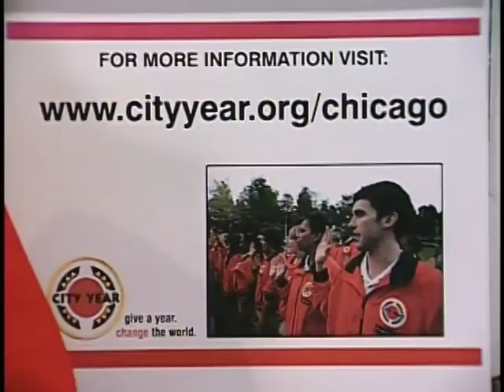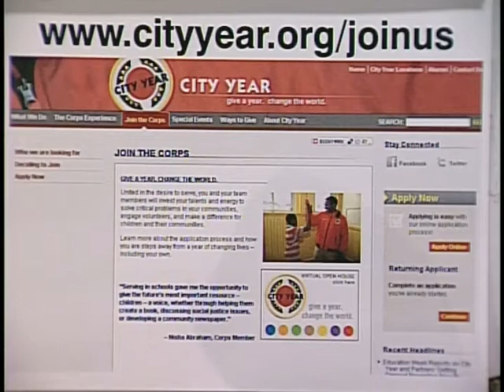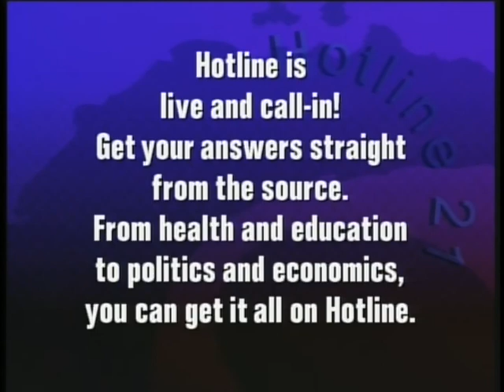City Year Chicago's local tv show - #3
This is the fourth episode of City Year Chicago's second season of the call-in program airing on Chicago's CAN-TV, Channel 21. Hosted by City Year Chicago corps members, this week senior corps member Kyle Mahoney interviews John Rozsa, City Year Chicago's Admissions Manager,  about the admissions process and how you can apply to City Year and Lily Pineda, a senior corps member and team leader at Bethune School of Excellence.